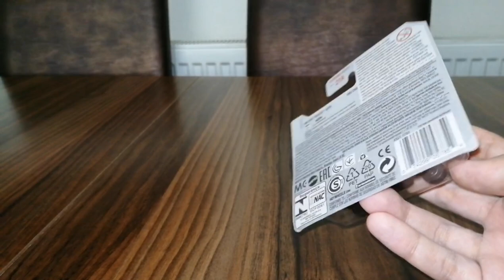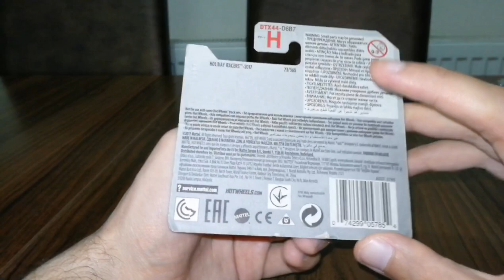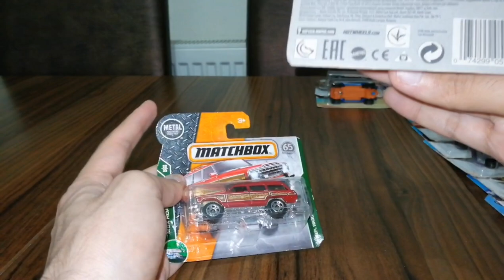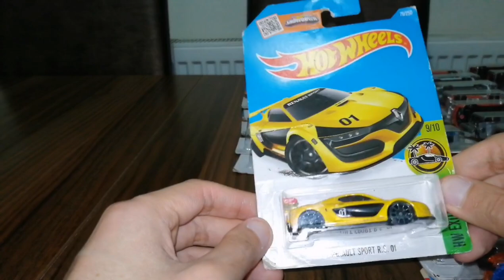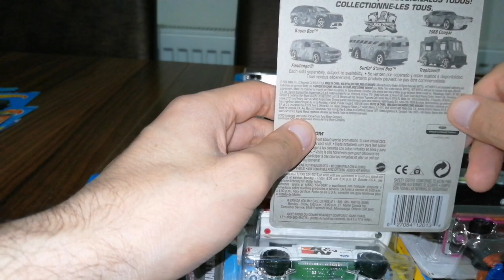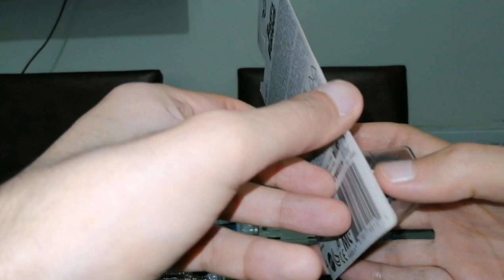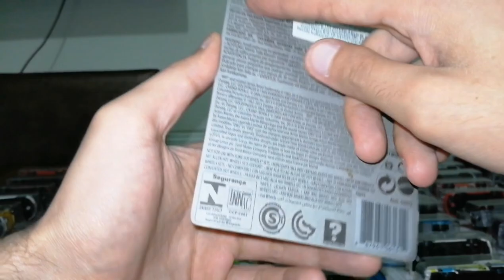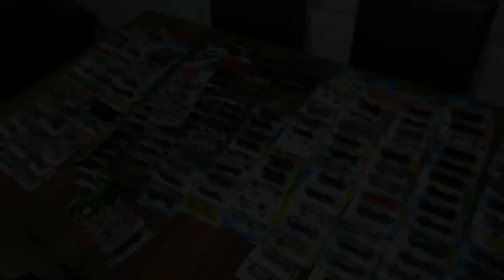Bir Buçuk Yılda Gelen Kargolar (Bölüm 2)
Kısa bir süre sonra bölüm 3 sizlerle olacak. Beklemede kalın. :)